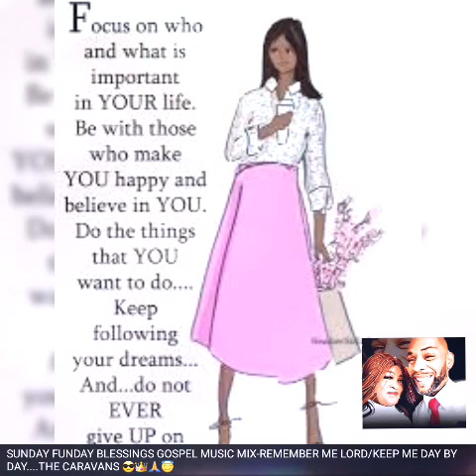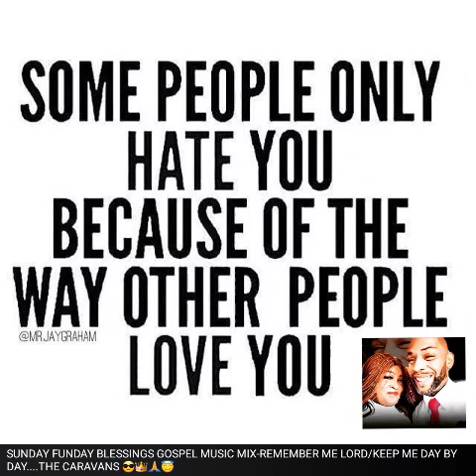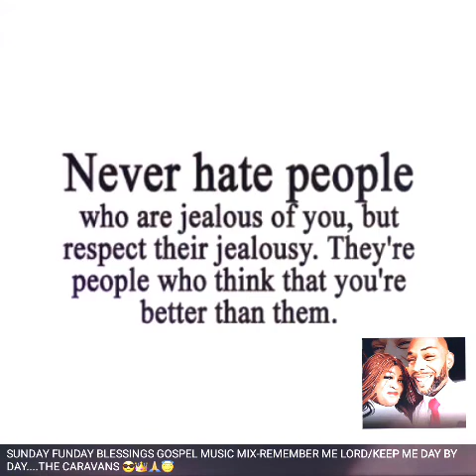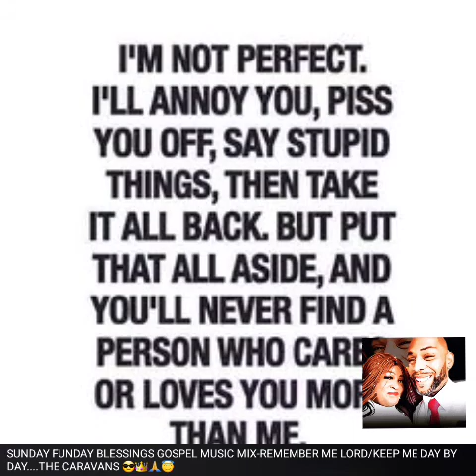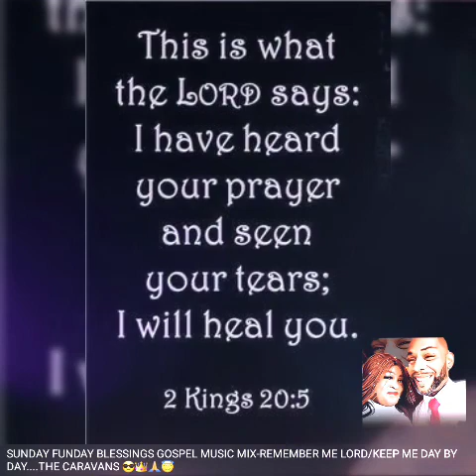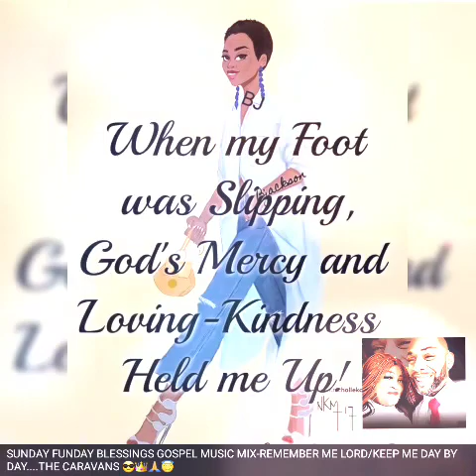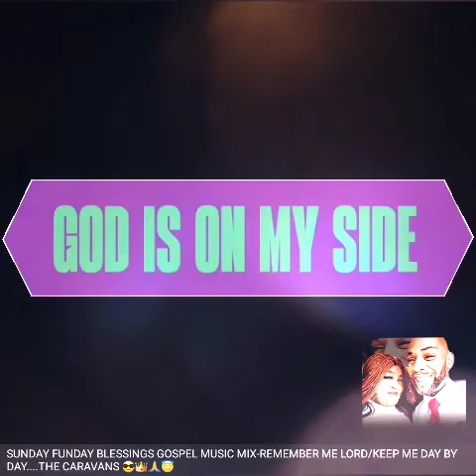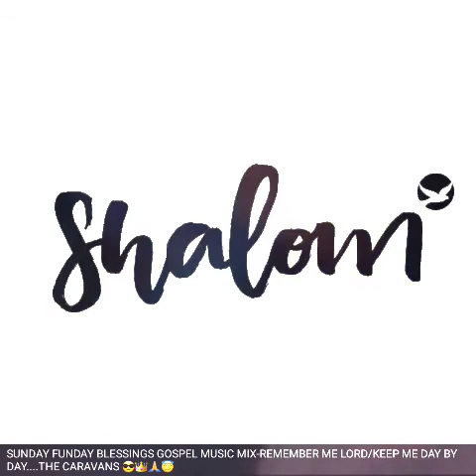SUNDAYFUNDAY GOSPEL MUSIC 🎶 MIX: CARAVANS 🙏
GOSPEL SINGING GREATNESS, THE CARAVANS PERFORMANCE OF REMEMBER ME LORD. NOJUDGEMENTZONEFOLIFE